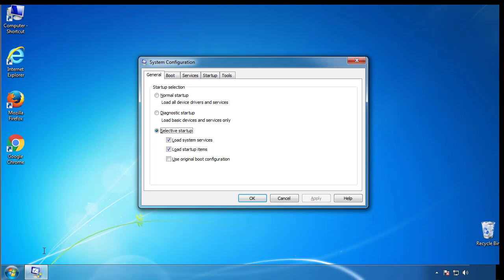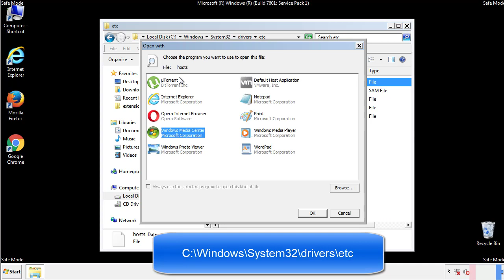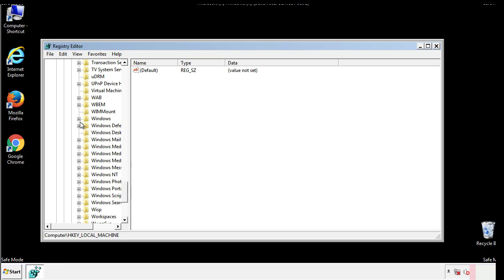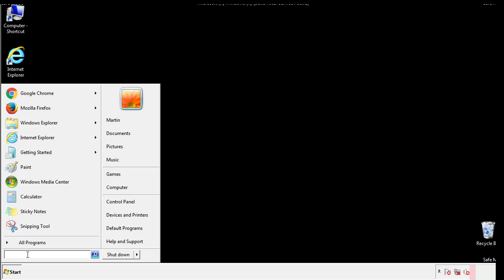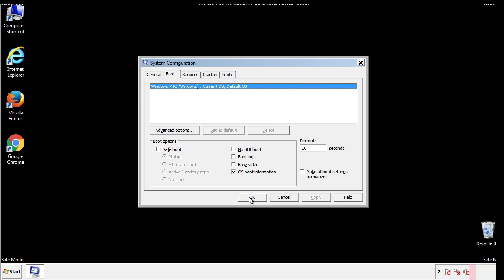Toec Ransomware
This video will show you how to remove .Toec File Virus Ransomware from your computer. If you still need help we have a detailed guide to help you with all the steps